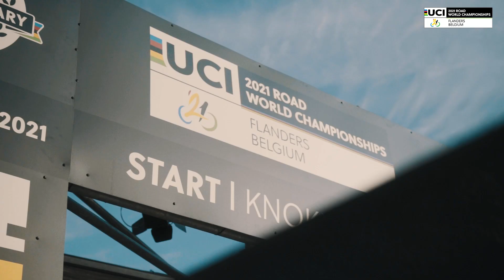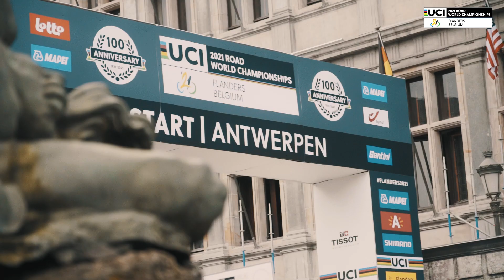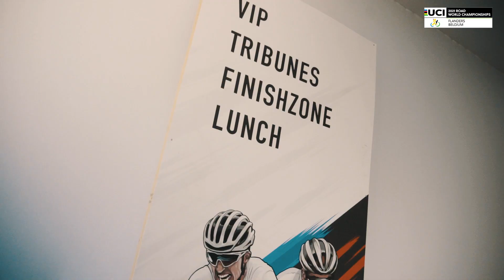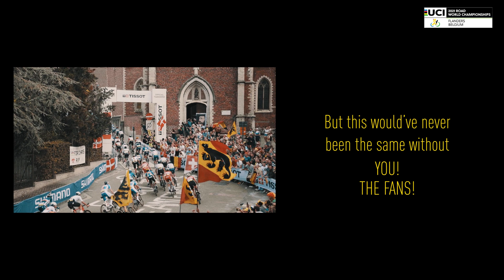FLANDERS 2021 | AFTERMOVIE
🌈 Relive Flanders 2021 through this aftermovie